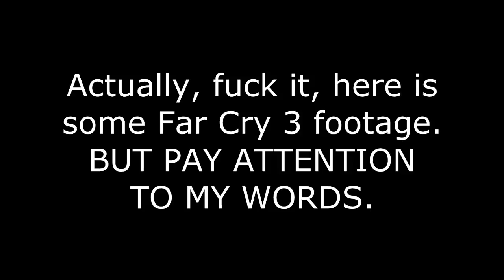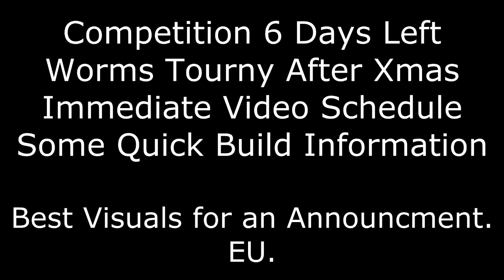RageGaming Update! Mega Competition, Worms Tourny, Schedule, General Stuff!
Just listen to the video dammit, who read the description on an update!? Gawd.